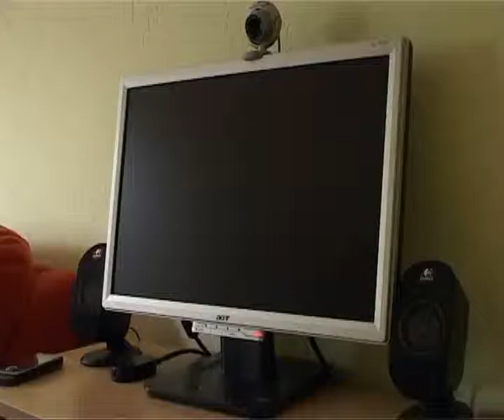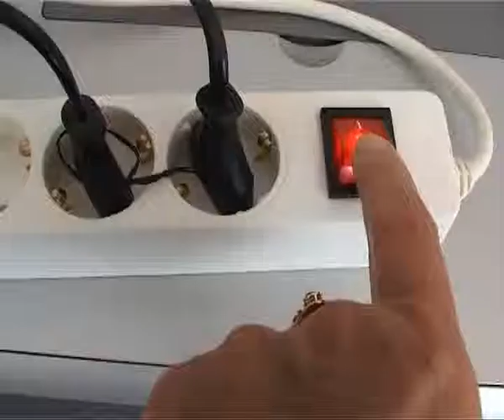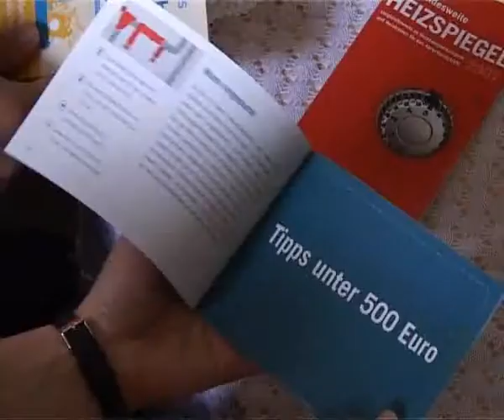Tipps für den Alltag - Stromfressern auf der Spur mit co2online (2/3)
- Heimlichen Stromfressern im Haushalt auf der Spur ist der zweite von drei Beiträgen der Energiespar-Serie der Heizspiegelkampagne.

Verbrauchen auch Sie zu viel Strom? Unser StromCheck express zeigt, wo Sie mit Ihrem Stromverbrauch und Ihren Kosten im Vergleich zu Durchschnittshaushalten liegen, gibt Tipps und führt Sie im Anschluss zu vertiefenden Strom-Ratgebern

Die co2online gemeinnützige GmbH ist Projektträger der Heizspiegelkampagne. co2online setzt sich für die Senkung des klimaschädlichen Kohlendioxid-Ausstoßes ein. Der zentrale Ansatz: Klimaschutz durch Energieeinsparung im Dialog. Mit interaktiven Energiespar-Ratgebern, Heizspiegeln, einem Klimaquiz sowie Portalpartnern aus Wirtschaft, Wissenschaft, Verbänden, Medien und Politik motiviert co2online jeden Einzelnen, sich aktiv am Klimaschutz zu beteiligen - und dabei Geld zu sparen!